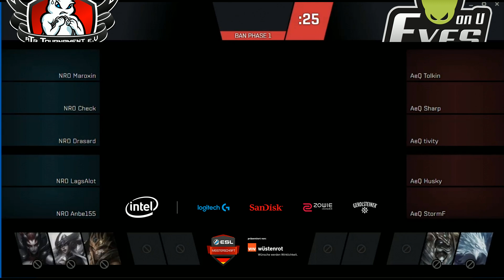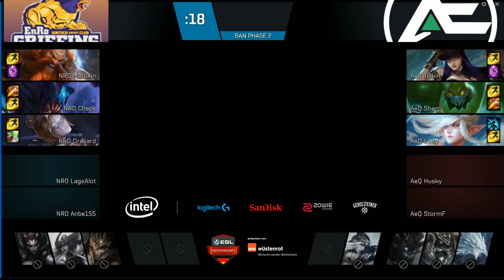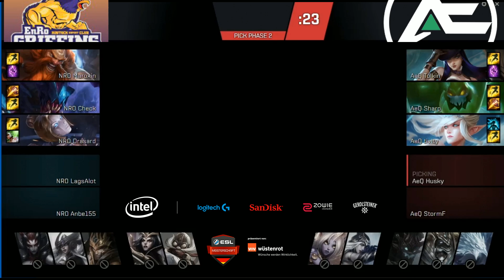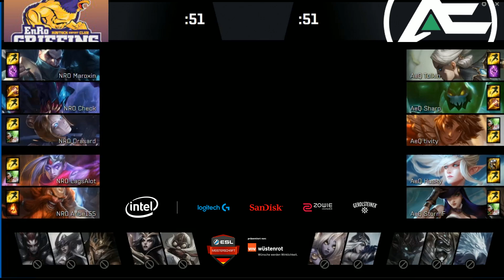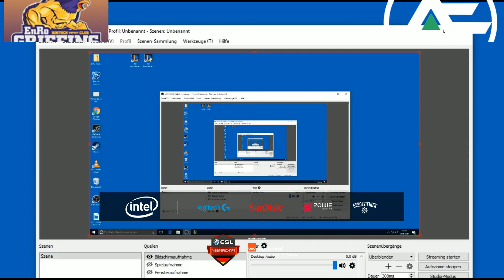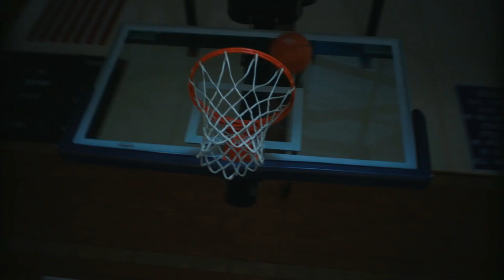NRO vs AEQ - Tag 9, ESL Sommermeisterschaft 2017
Am 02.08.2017 treffen EnRo GRIFFINS auf Aequilibritas eSports.
haben für AEQ gestimmt.